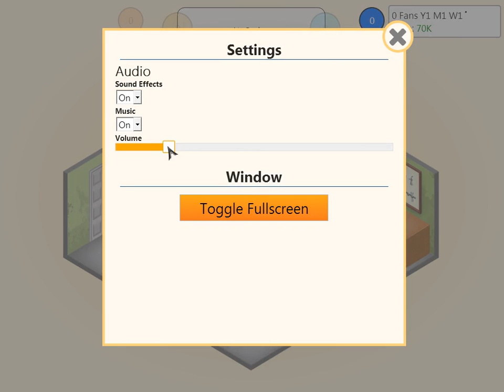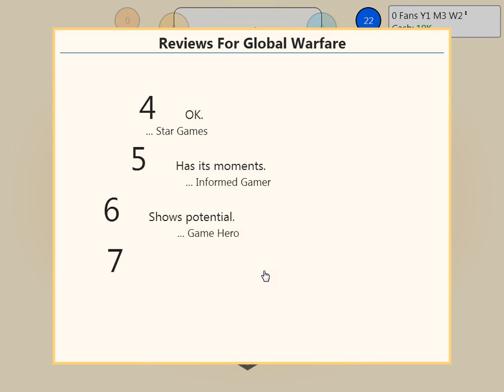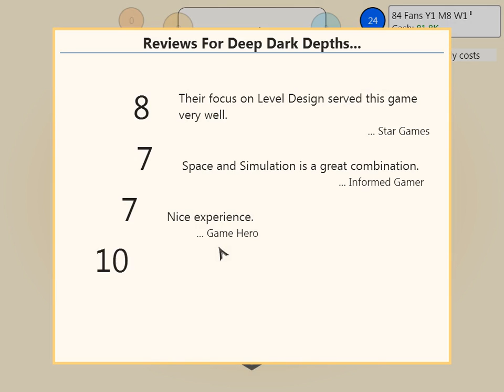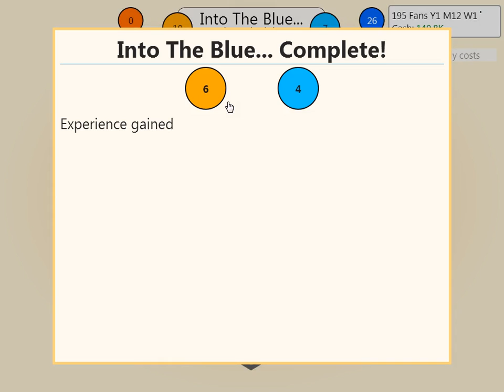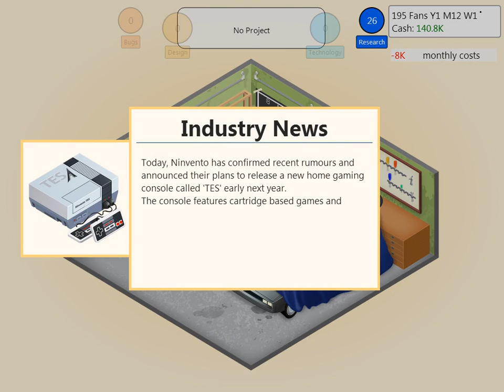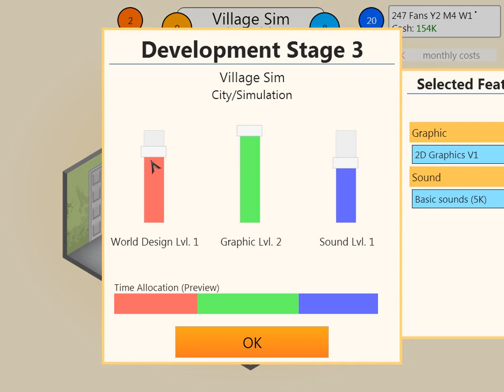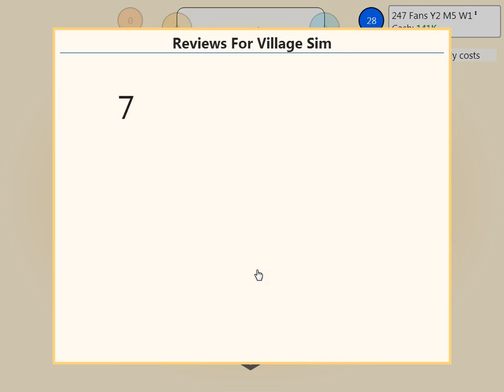Game Dev Tycoon Part 1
You know I haven't uploaded ANY videos  in a few months... And I'm sorry for that and now I have a new LP going on and  I really hope you like it...